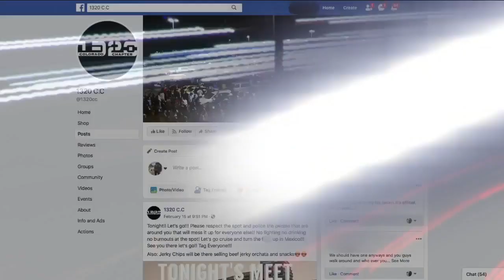"We are angry. Our community is angry": Street racers shut down I-225 Sunday night